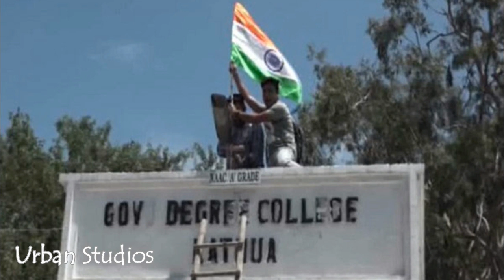எங்களுக்குன்னு யாரு இருக்கா? புலம்பி சாகும் பாகிஸ்தான்!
Engalukkunnu Yaaru Irukka Pulambi Saagum Pakistan